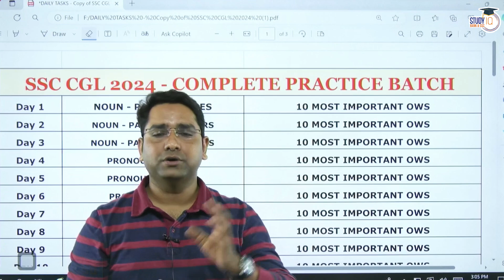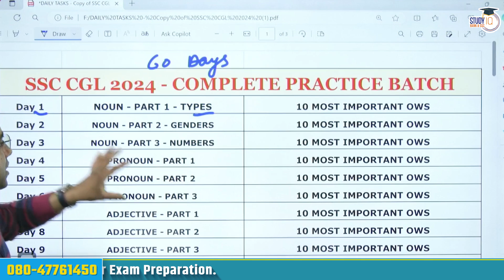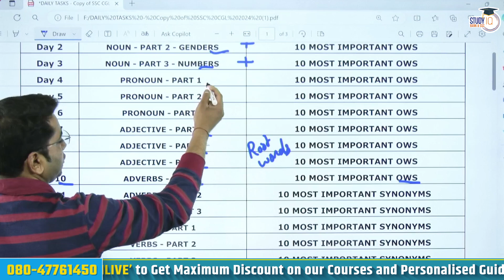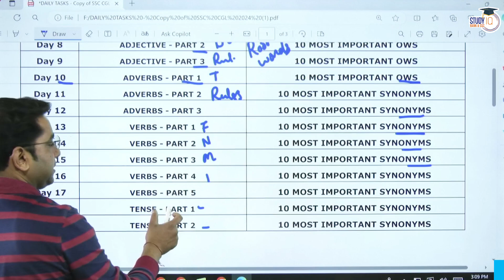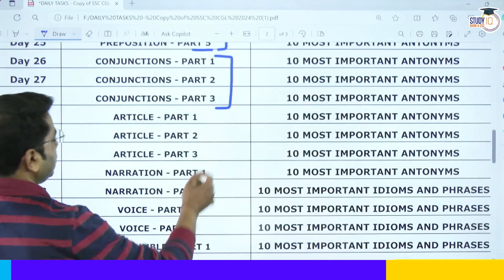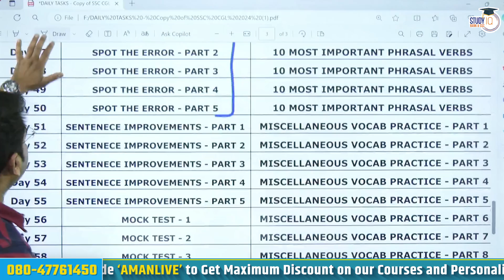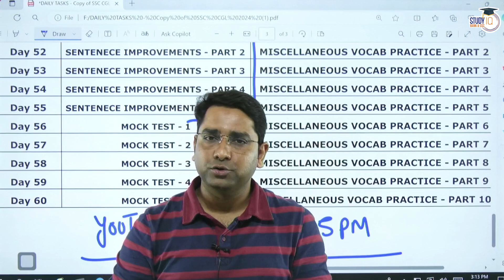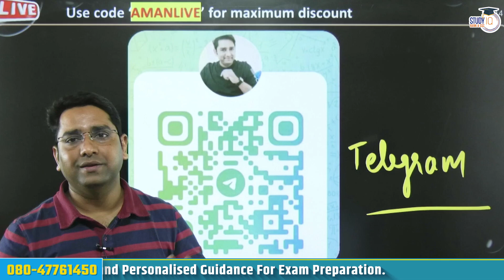SSC CGL 2024 English In 60 Days | Free Practice Sessions Announcement By Aman Jaiswal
Mission 2024
Smart Courses :-
👉 CDS II 2024 Smart Course